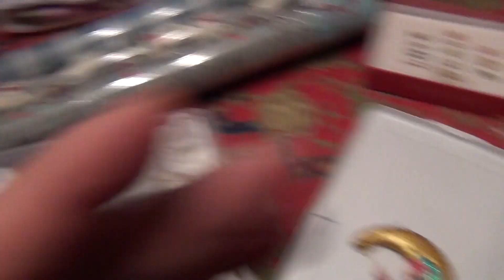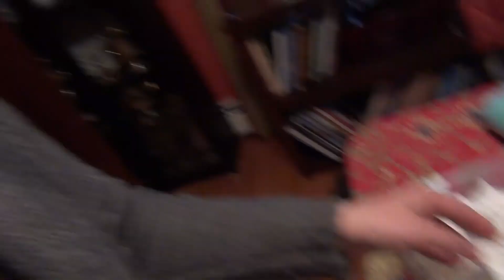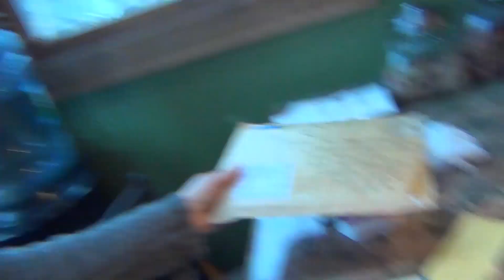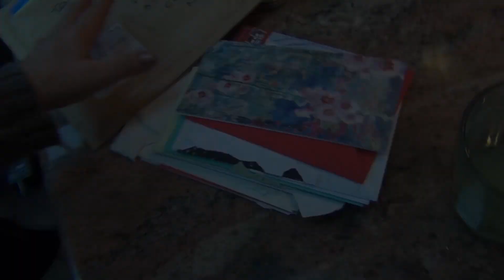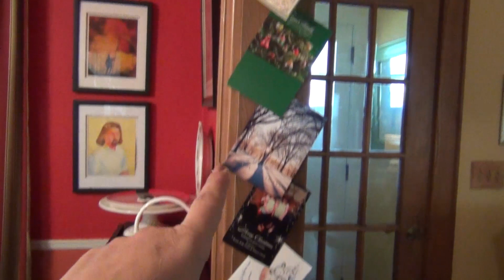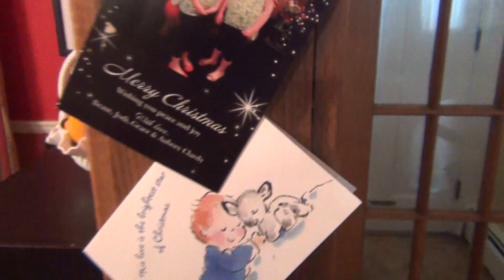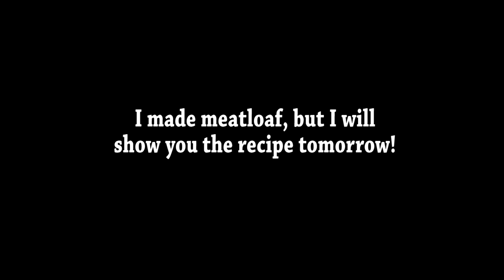12 Days of Christmas - Day 6 (DITL)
I am filming everyday for the 12 days of Christmas . This is day 6 in which I was awfully sick with the cold but still managed to get a few things done including setting up my nativity scene.